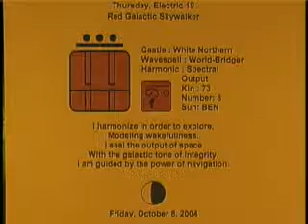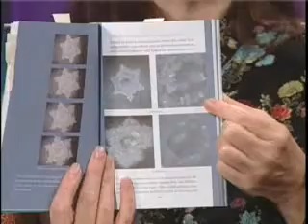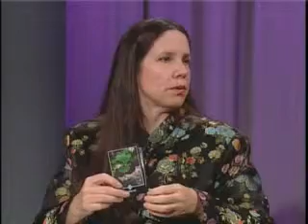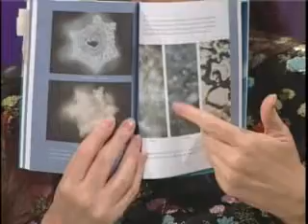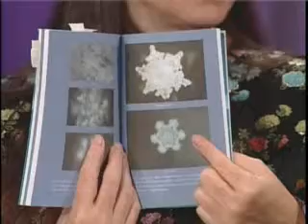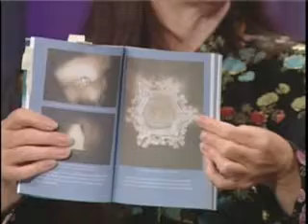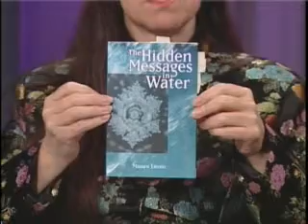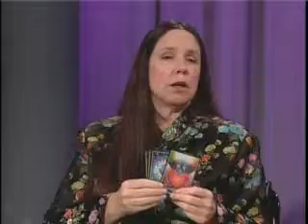Telepathic TV - 68 - Messages in Water - AIM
Telepathic TV, hosted by R. Neville Johnston and Mary Phelan, is a live, call in show that has aired over 500 episodes, showcasing the most brilliant techniques in the metaphysical world.   Bringing you the forefront of new consciousness, to enlighten and empower.

In episode 68 (from 10/08/04), we discuss how our thoughts and words impact water crystals.  Presented is Emoto's book, Messages in Water

Mary Phelan and Neville Johnston